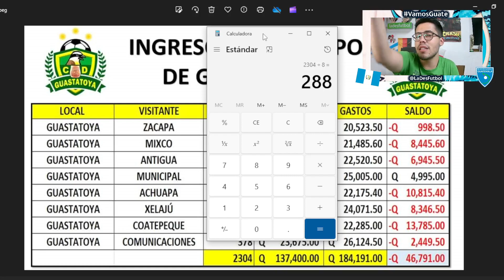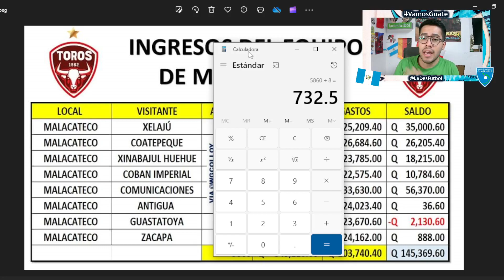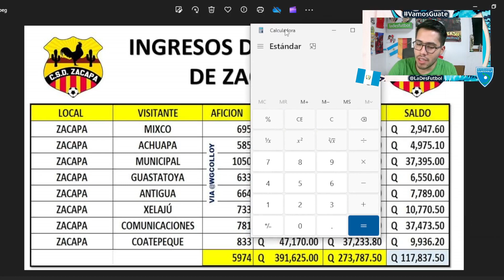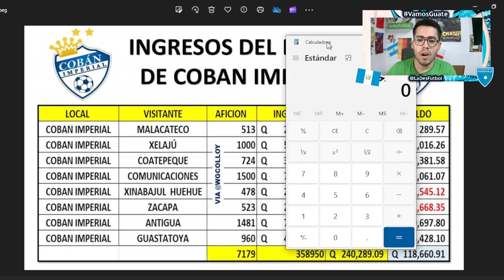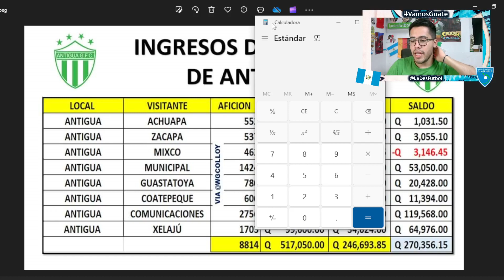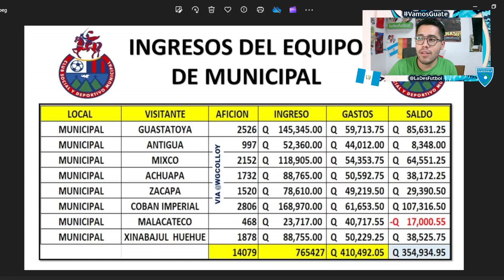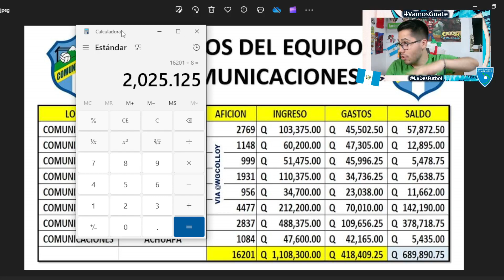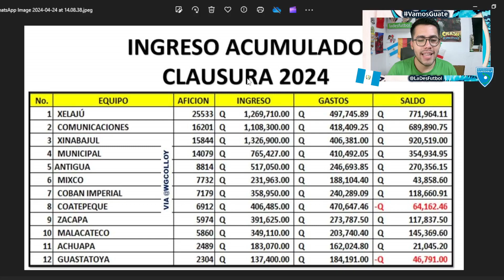¿XELAJÚ TIENE MEJOR AFICIÓN QUE MUNICIPAL Y COMUNICACIONES? INGRESOS DE AFICIONADOS CLAUSURA 2024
En este video reaccionamos a los datos que dejaron los equipos de la liga nacional en el ingreso de aficionados de la fase regular del Clausura 2024. Estos números dejaron mal parados a Guastatoya, que es la peor afición en números.